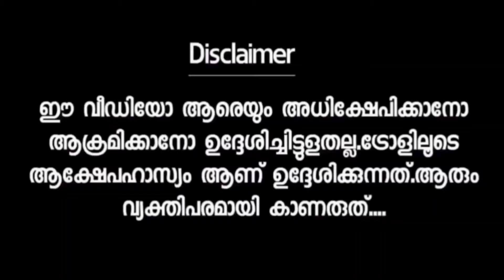സര്‍ക്കാരിന്റെ പോരായ്മയാണ് എല്ലാറ്റിനും കാരണം🤣Pathmapriya|Amma film|Pinarayivijayan news|Troll Video